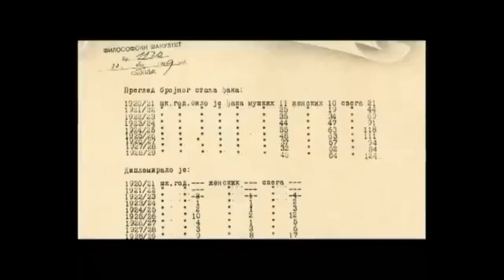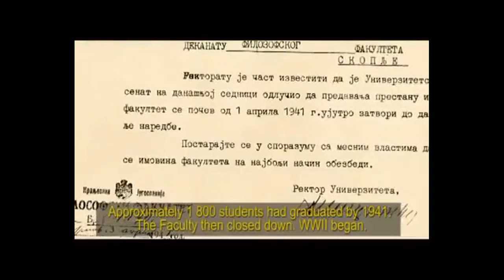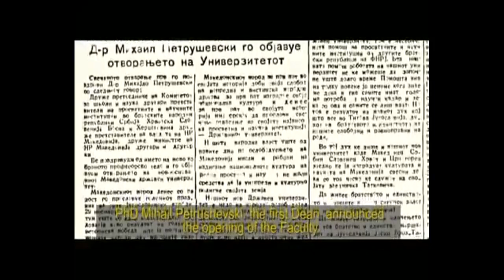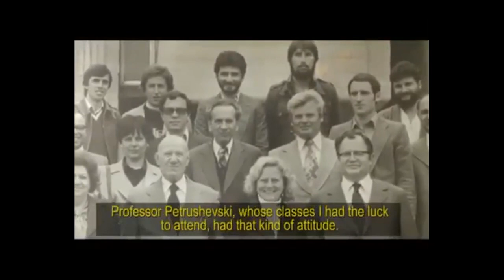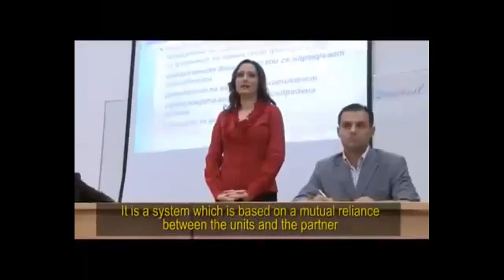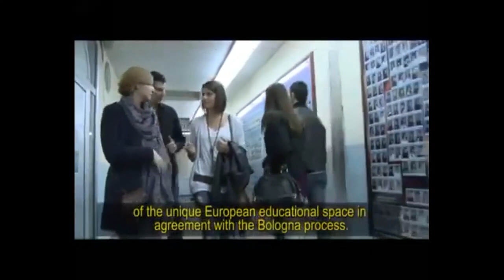Faculty of Philosophy short intro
Short documentary about the foundation and development of the Faculty of Philosophy in Skopje.